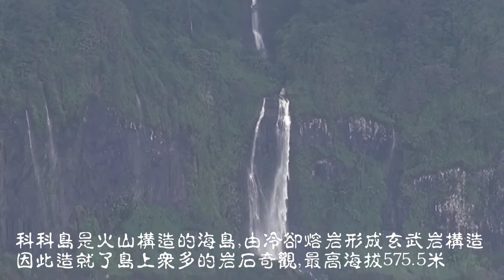和平號99回世界一周20181120 巡航哥斯大黎加 科科島(世界自然遺產) 哥斯大黎加 哥斯大黎加